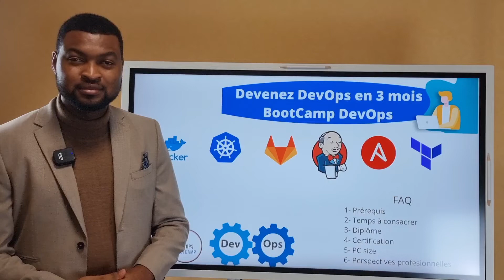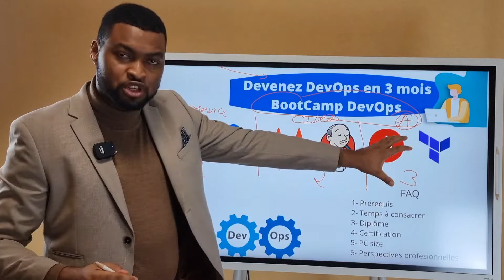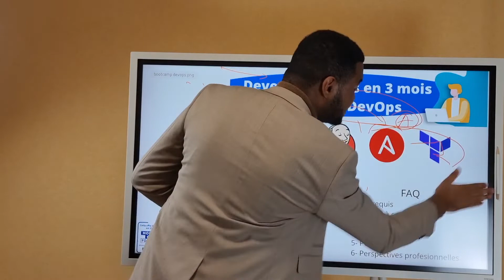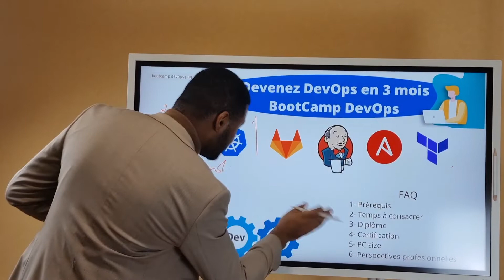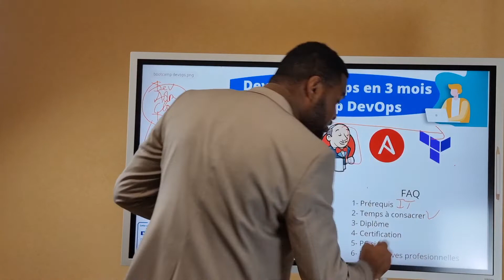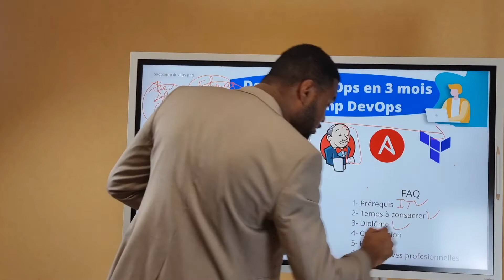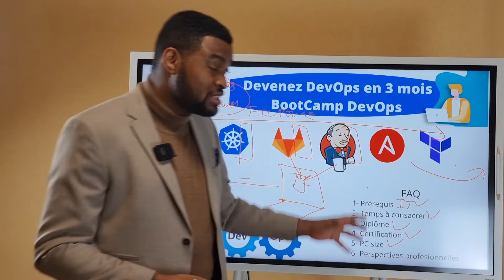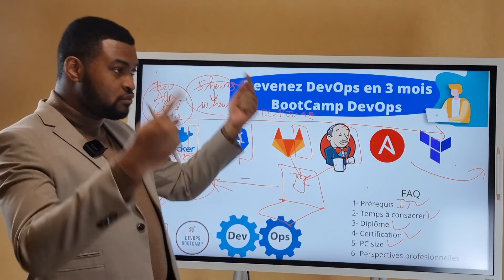BootCamp DevOps : Devenez DevOps en 3 mois en pratiquant